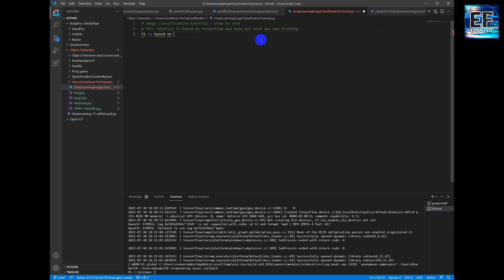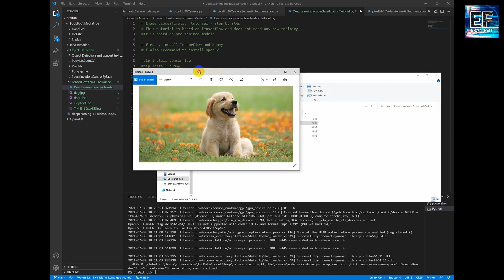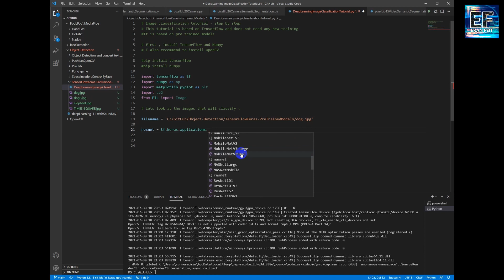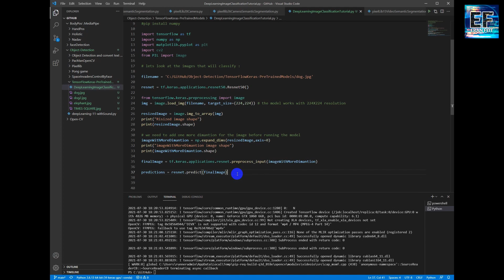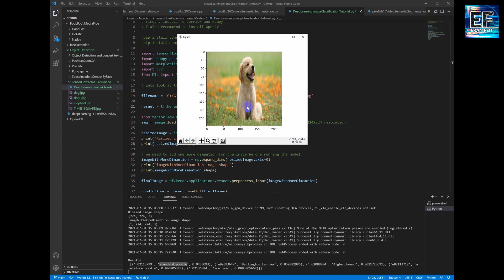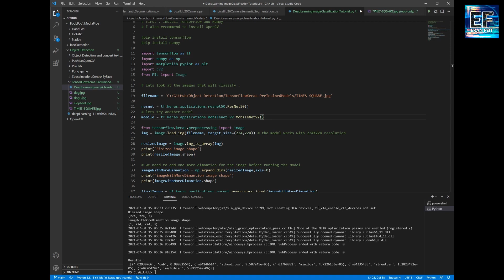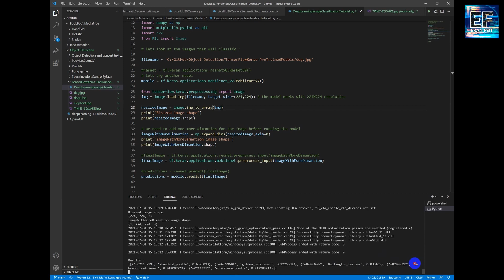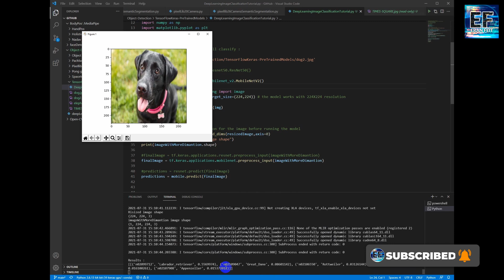TensorFlow Image Classification Tutorial: ResNet50 vs. MobileNet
Welcome to our YouTube tutorial on Image Classification using Python, TensorFlow, and Keras with Convolutional Neural Networks (CNNs).

🎥 What's Covered in the Video:

- Building the classification pipeline with TensorFlow and Keras for seamless implementation.
Leveraging the Keras application library to load powerful pre-trained models like ResNet50 and MobileNet.

- Preparing your own fresh images for classification, ensuring they fit the model's requirements and converting them into batches using the Numpy expand_dims function.

- Running predictions on the pre-trained models for your input images to see them in action.

recommended courses and books
A perfect course for learning modern Computer Vision with deep dive in TensorFlow , Keras and Pytorch .
I also recommend this book, : "Make Your Own Neural Network - An In-depth Visual Introduction For Beginners ".